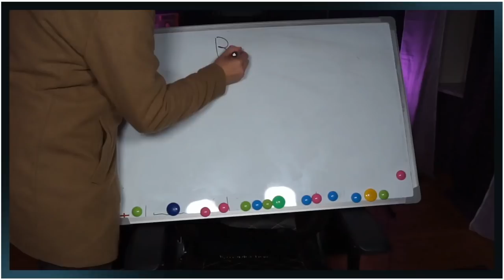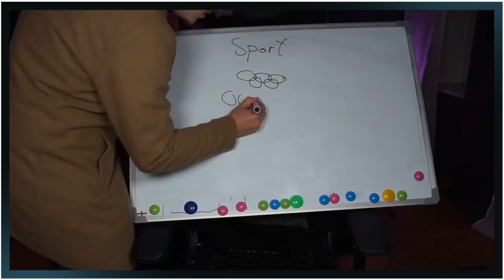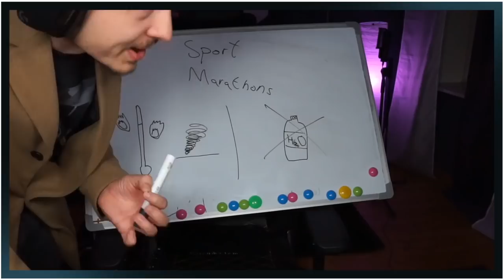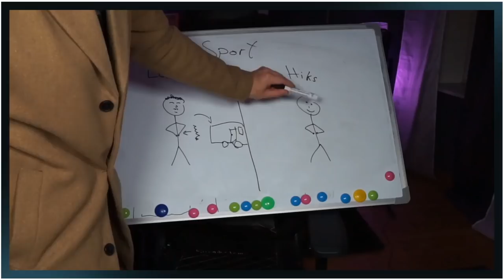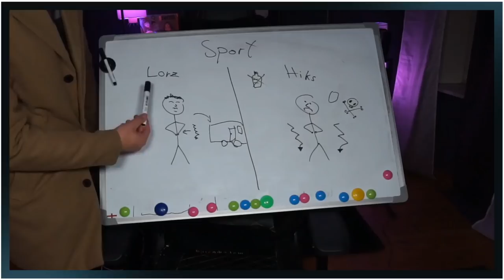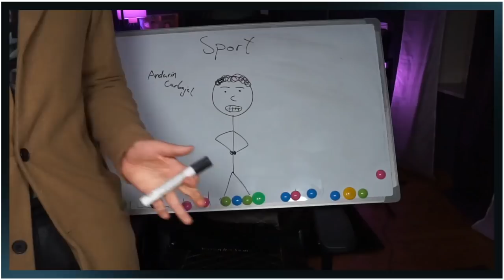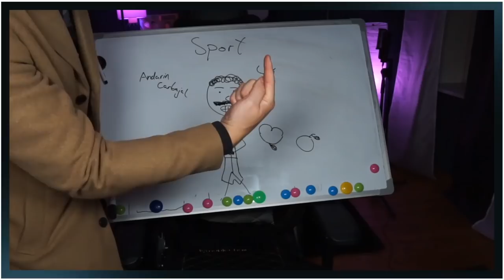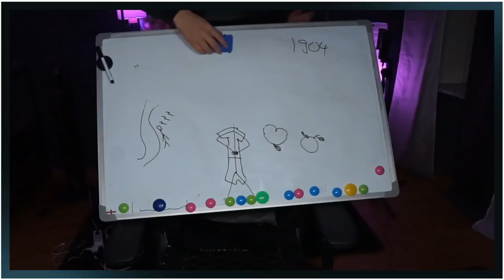Die spektakuläre und unglaubliche Geschichte vom Olympia Marathon 1904 | CreepyPastaPunch erklärt